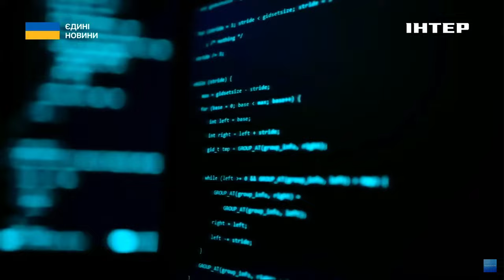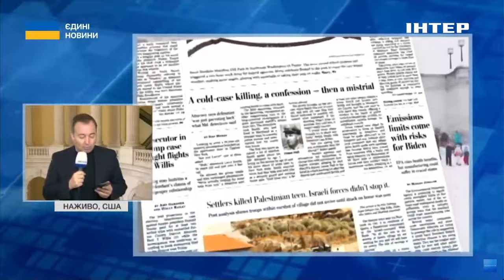Олексій Гетьман та Валерій Клочок розповіли про ймовірну велику війну між НАТО та рф